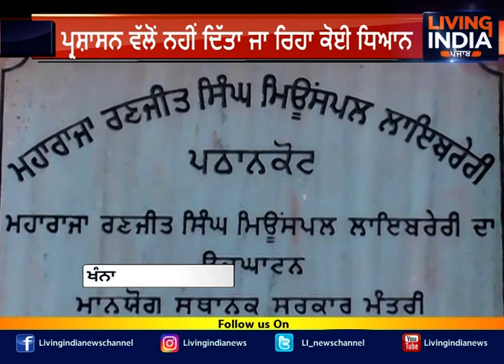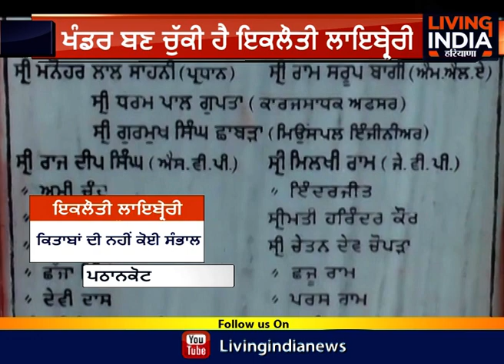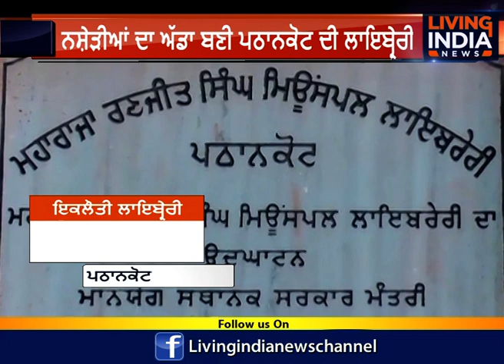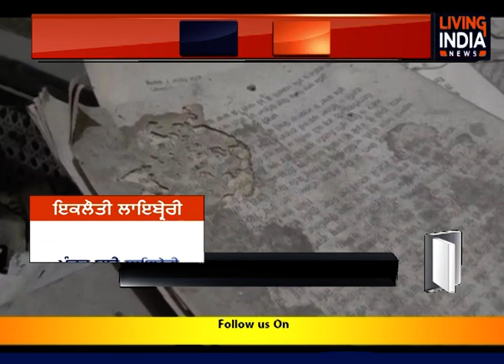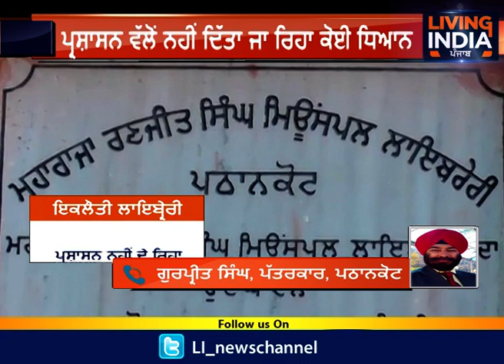ਨਸ਼ੇੜੀਆਂ ਦਾ ਅੱਡਾ ਬਣੀ Pathankot ਦੀ ਖੰਡਰਨੁਮਾ ਇਕਲੌਤੀ Library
Airtel:    565
Fastway:     66
Digi Cable: 195
Hathway:   222
Den:            313